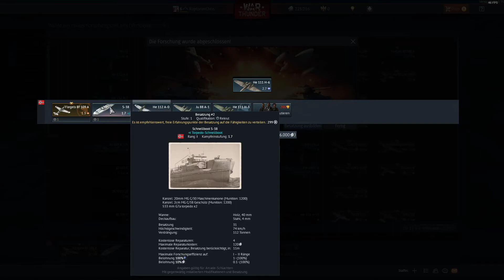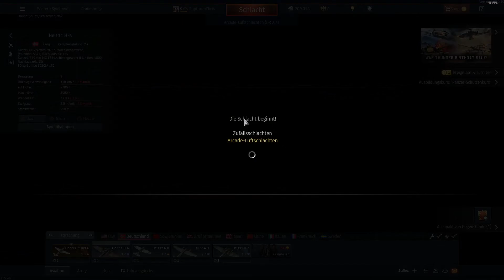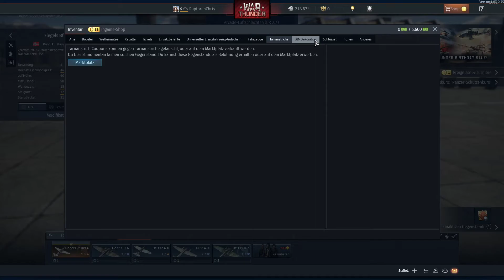Let´s Play War Thunder/Folge #1\(Ab in die lüfte)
Willkommen zu meiner ersten Folge War Thunder. In diesen Spiel kann man auswählen ob man in der luft, auf dem land oder im wasser kämpft.